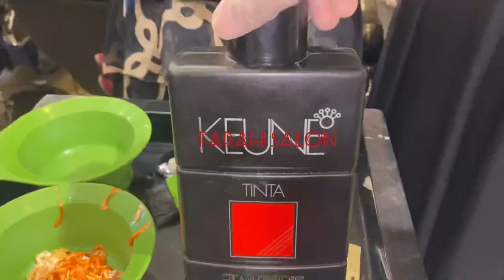How to :Do a Root Touch Up & Cover Gray Hair at Home | lift 1001 Ash Blonde Keune Ultimate blonde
Hair salon, hair techniques,Farahsalonvlogs